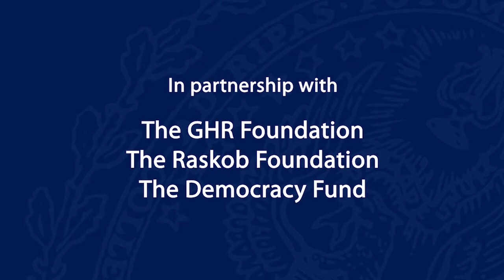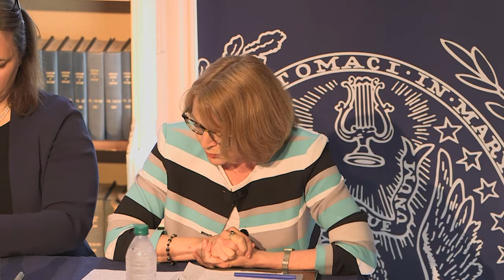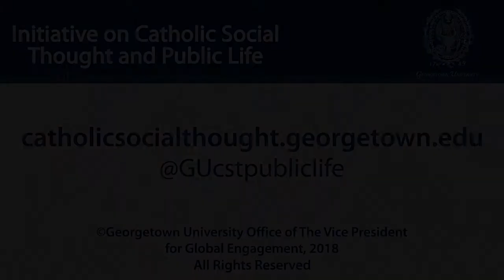How Do Principles of Catholic Social Thought Bring Us Together?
June 4-6, 2018 | On June 3 through 6, the Initiative hosted an unprecedented leadership Convening, “Though Many, One: Overcoming Polarization Through Catholic Social Thought,” which brought to Georgetown 100 emerging and established Catholic leaders with diverse backgrounds and differing ecclesial, political, and ideological commitments. Over three days of listening and learning, dialogue and bridge-building, and prayer and reflection, these diverse leaders explored how Catholic Social Thought can help bring the Church together to advance the common good in a divided nation. John Allen called this Convening “the most serious effort to address divisions in the American Church in a long time—certainly in the five-year era of Pope Francis.”